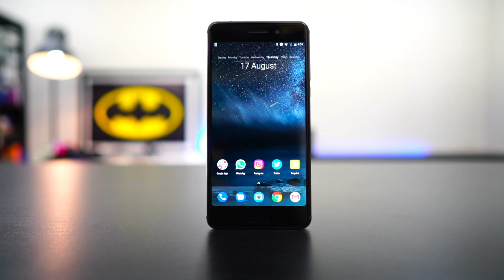تو الناس نوكيا ...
دعم للقناة عبر التسوق في امازون.كوم
Periscope @Slorks